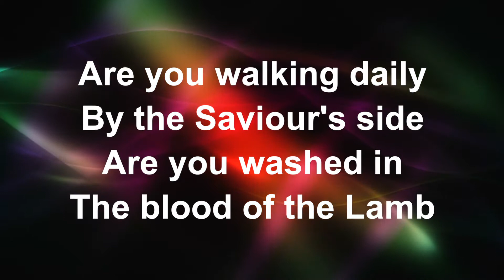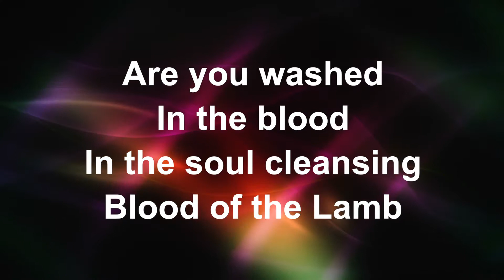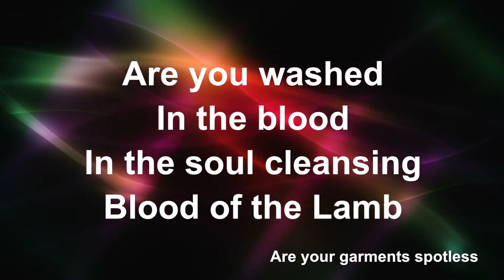Are You Washed In The Blood - Lyric Video (with vocals)